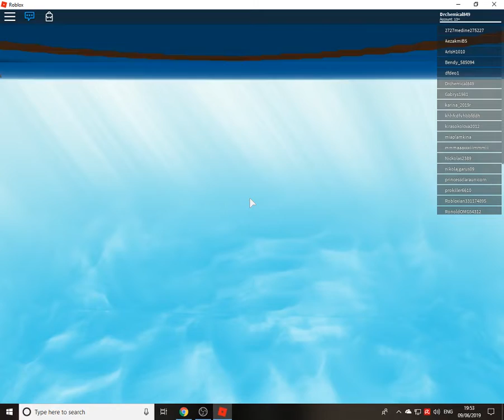Wow, Roblox gameplay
Frick I forgot to put in the endscreen